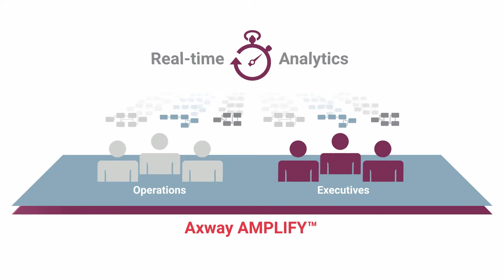Axway Analytics 2-Minute Explainer Video